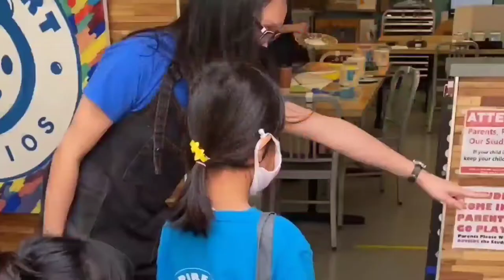Welcome to Aspire Art Studios!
Please watch our video for instructions on entering the studio!